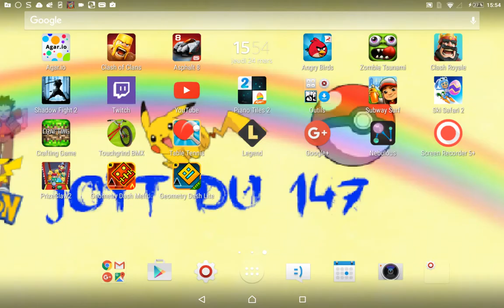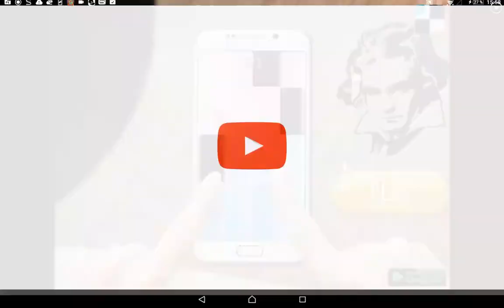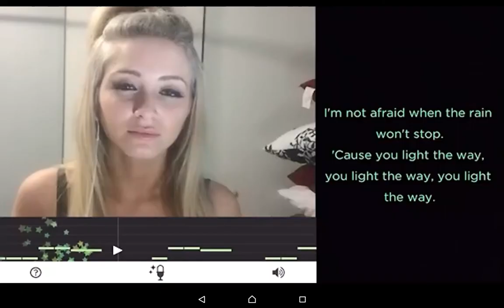Vidéo sur géométrie dash 15 like ?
Yo tlm on ce retrouve pour une nouvelle video sur géométrie dash si tu en veux une autre laisse un j'aime defi 15 like

Nous allons reusir le premier niveaux

Dites nous des les commentaire qu'elle jeu pourrons nous tester

A plus les gens